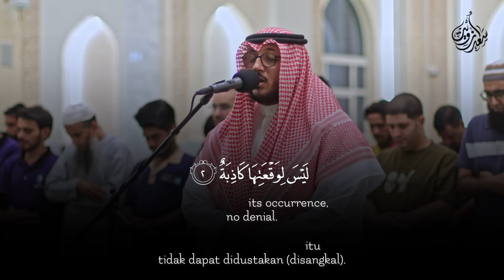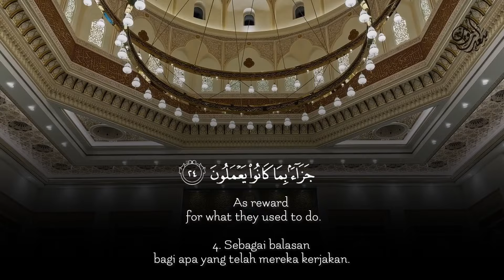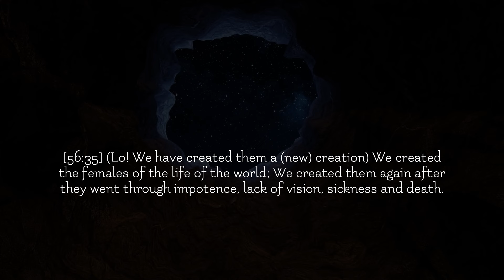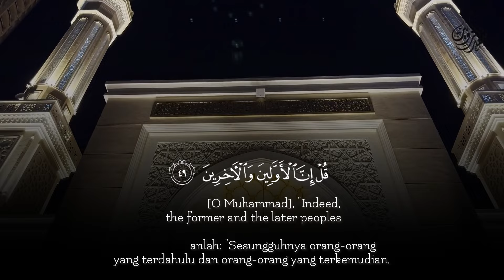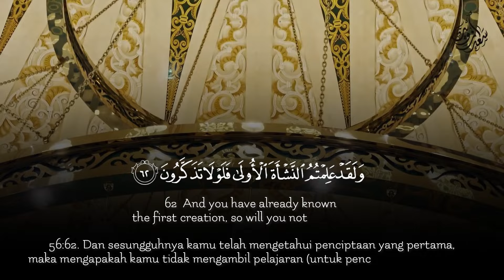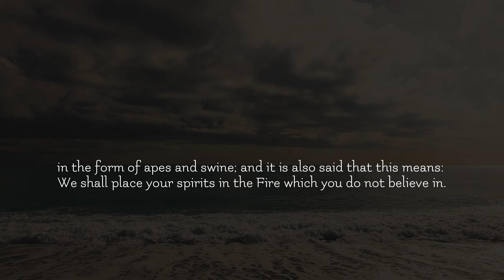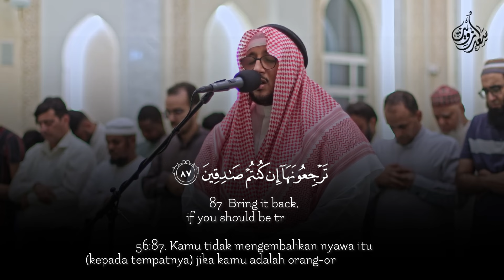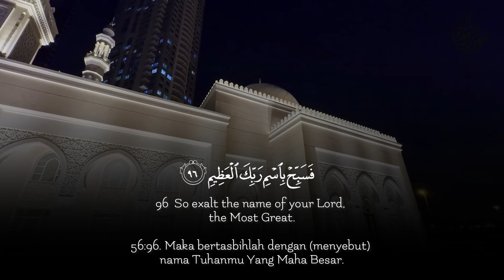Surah Al Waqi’ah || Heart Soothing Quran Recitation سورة الواقعة سعد أزويت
Quran Recitation سورة الواقعة  سعد أزويت